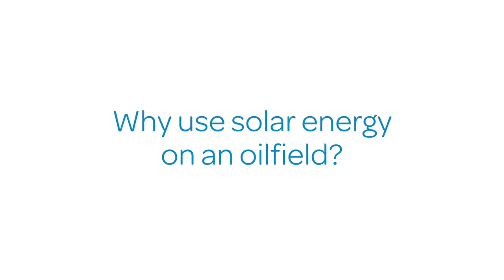Why use solar energy on an oilfield?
Petroleum Development Oman's Managing Director Raoul Restucci discusses how using solar steam can be an effective solution for reducing the need for gas in enhanced oil recovery.

GlassPoint’s solar technology is specifically designed to harness the sun’s energy to generate the steam required for thermal enhanced oil recovery (EOR), seamlessly integrating into existing oilfield operations.

Unlike solar panels that generate electricity, GlassPoint’s solution uses large mirrors to concentrate sunlight and boil oilfield water directly into steam. The steam is used for the extraction of viscous or heavy oil as an alternative to steam generated from natural gas.

GlassPoint’s innovation was to bring the mirrors and other system components indoors, using a greenhouse structure to protect from wind and sand common in remote oilfields like Amal. The greenhouse enables major cost and performance advantages compared to exposed solar designs, from reducing overall material usage to automated washing operations.